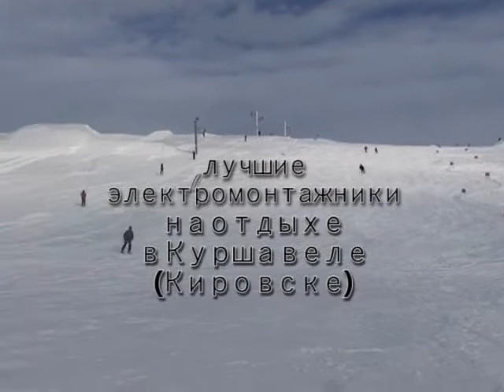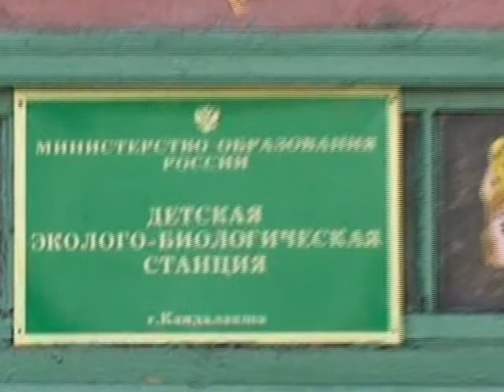Севзапэлектромонтаж2 (2009)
работа - это ужасно